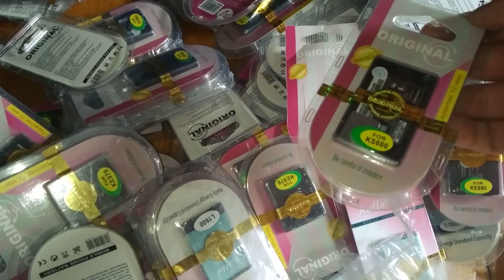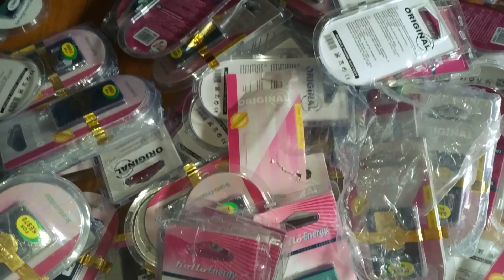Как вам ТАКОЙ ТОВАР???